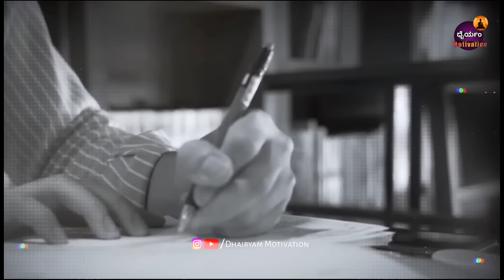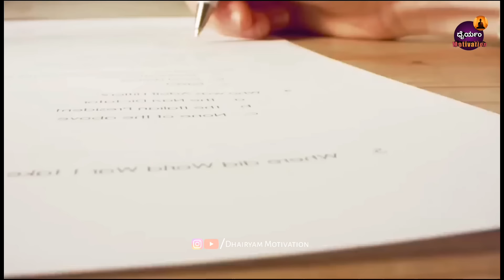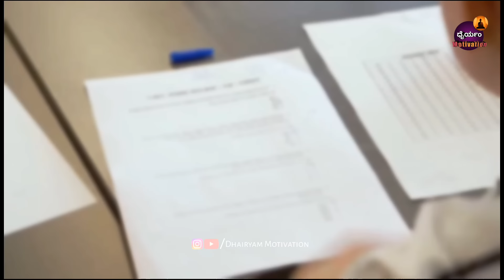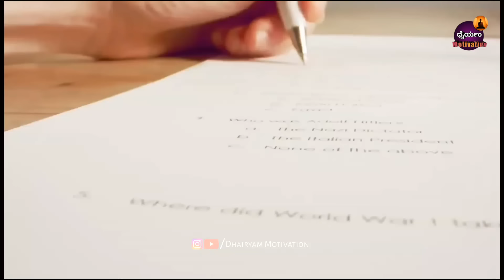8 Tips to Write Exam Like Topper | Kannada Study Motivation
8 Tips to Write Exam Like Topper | How to Write Exam | Kannada Study Motivation
🟦Share the vedio to your Friends help them,
👍Like the vedio to Encourage us
 vedios

ಹೆಚ್ಚು ಅಂಕ ತೆಗೆಯುವುದಕ್ಕೆ :Topper Study Secret 😎| Best Study Tips in kannada 2024✨

study tips Kannada
Exam Tip Kannada
How to write in exam
paper presentation Kannada
how to study for exams kannada
study  tips and tricks kannada
10th study tips in kannada
topper secerts